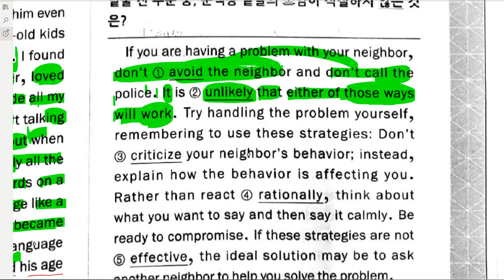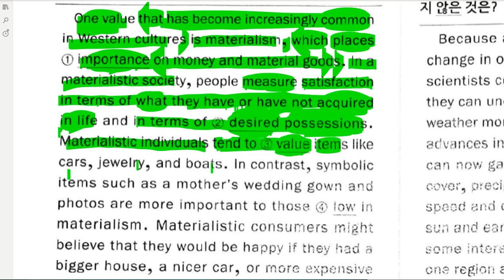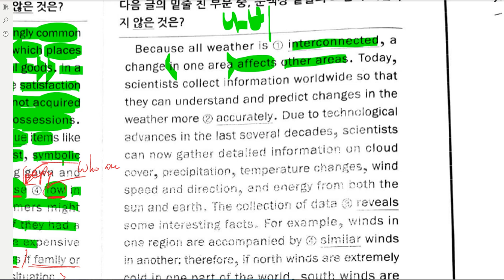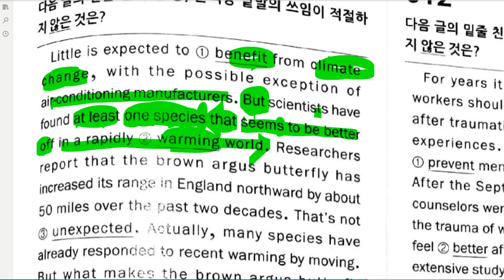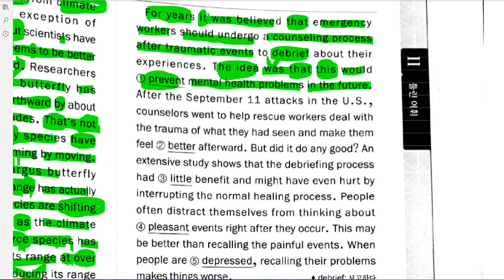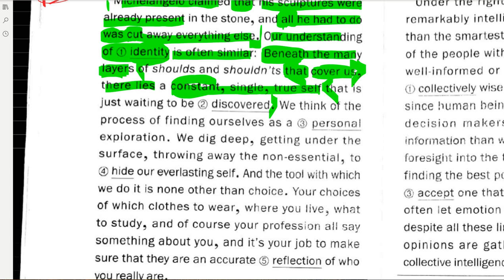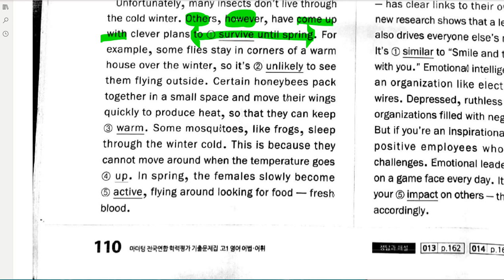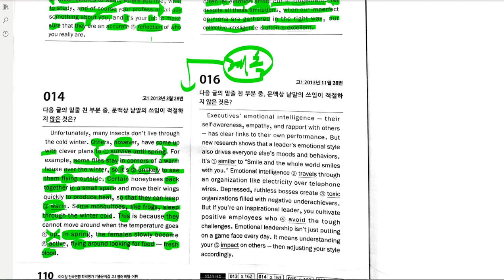고1 2019 08 30